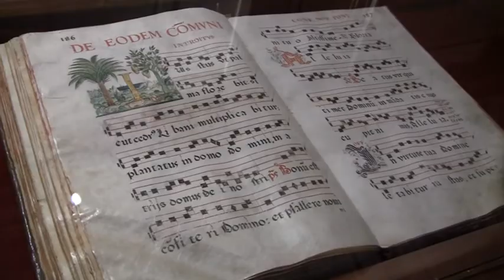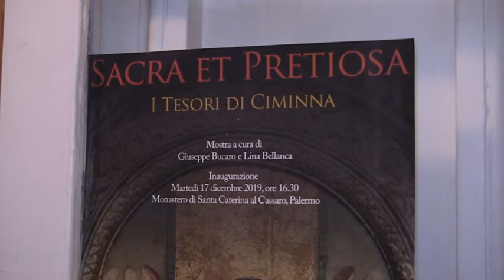“Sacra et preziosa”, i tesori delle chiese del Palermitano in mostra al monastero di S.Caterina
Le chiese dei paesi del territorio dell’Arcidiocesi di Palermo conservano opere preziose. Per promuovere e far conoscere questo inestimabile patrimonio, domani 17 dicembre alle 16.30 nelle sale del Monastero di Santa Caterina, sarà inaugurata la mostra dal titolo Sacra et Pretiosa – Tesori di Ciminna, a cura di Lina Bellanca, soprintendente ai Beni culturali di Palermo, e di Giuseppe Bucaro, direttore dell’Ufficio Beni culturali dell’Arcidiocesi con la collaborazione di Maria Reginella, storica dell’arte, e del restauratore Mauro Sebastianelli.

“Continua il percorso di valorizzazione delle opere d’arte sacra contenute nei monasteri e nelle chiese dell’Arcidiocesi di Palermo”, dice l’architetto Lina Bellanca. “Dal primo appuntamento dello scorso anno con Sacra et pretiosa, attraverso queste esposizioni, si concretizza il progetto iniziale della Soprintendenza di fare del Monastero di Santa Caterina un museo di arte sacra vitale e capace di nuove interazioni. Questo è possibile soprattutto per il rapporto di collaborazione instauratosi fra gli enti preposti e l’Ufficio beni culturali della diocesi e, per questa mostra, grazie al Comune e alla Parrocchia di Ciminna. Queste esposizioni inoltre costituiscono un modo per far conoscere i tanti tesori conservati nei centri minori, un modo per incentivare i visitatori ad andare a vedere i luoghi d’origine di queste opere”.

“Questa mostra”, afferma padre Giuseppe Bucaro, “è la prima di un progetto che ha l’obiettivo di far conoscere alla comunità l’immenso patrimonio conservato nelle chiese dei centri minori. Sono testimonianze d’arte e di fede di grande valore storico e simbolico, che raccontano vivacità culturale e religiosa di queste realtà. Oltre a Ciminna pensiamo, per esempio, ai tesori conservati nei centri di Caccamo, Termini Imerese e Castronovo di Sicilia”.

Vito Barone, sindaco di Ciminna, il paese che fu set di Visconti per le scene della Chiesa di Donnafugata, ha ricordato la vocazione religiosa della comunità e i tanti tesori d’arte racchiusi nelle sue chiese. “La loro esposizione”, ha detto, “sarà un’opportunità per farli conoscere a un pubblico più vasto. Puntiamo molto sull’offerta culturale, che potrebbe aiutare lo sviluppo di un piccolo centro ricco di opere d’arte qual è il nostro”.

Sono esposti oltre 60 fra dipinti, argenti e opere tessili, datati prevalentemente fra XVII e XVIII secolo, provenienti dalla Chiesa madre, dalle chiese e dal Municipio di Ciminna. Molte di queste opere sono state donate dai feudatari Fra questi, i preziosi corali miniati realizzati nel XVII secolo da Don Santo Giganti e una sedia intagliata e dorata sempre del XVII secolo usata da papa Benedetto XVI nella sua visita a Palermo. Ancora si potranno ammirare un polittico proveniente dalla Chiesa madre, già Chiesa del Purgatorio, attribuito a Riccardo Quartararo, pittore del XV secolo, e opere di Gerardi, Sarullo, La Barbera e un Crocifisso di Antonello Gagini.

Visconti trasformò Ciminna in un grande set per girare alcune scene del Gattopardo, coinvolgendo numerosi abitanti come comparse. Ricordiamo il Te Deum di ringraziamento per l’arrivo a Donnafugata nella Chiesa Madre, le scene di caccia, la partenza del cavaliere Chevalley. Inoltre, la Chiesa di San Vito fu utilizzata per una scena del film Baarìa, di Giuseppe Tornatore

La mostra è uno degli appuntamenti in calendario per Extasis. I biglietti del costo di € 5 si possono acquistare a Santa Caterina. Apertura ore 10-18